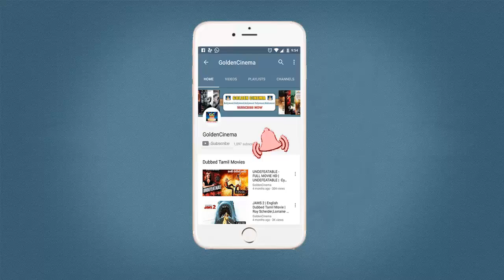சிவாஜி கணேசனின் காதல் பாடல்களின் தொகுப்பு பகுதி ஒன்று | Love Songs Part 1 | GoldenCinemas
GoldenCinemas